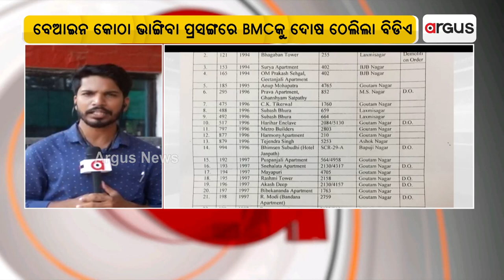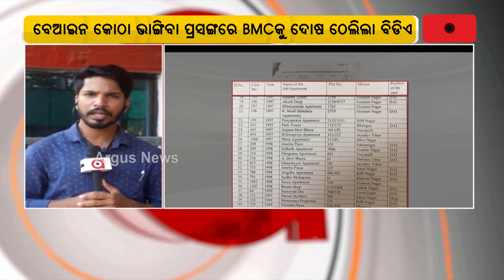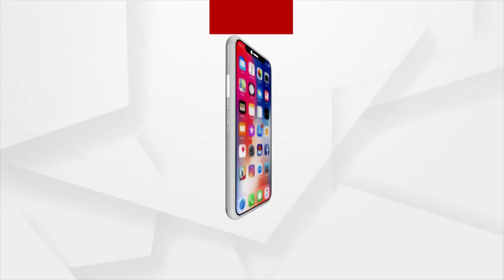BDA May Demolish 194 Out Of 487 Illegal Apartments In Bhubaneswar